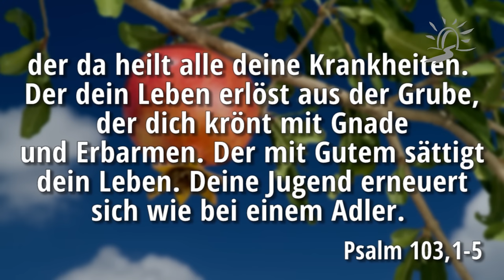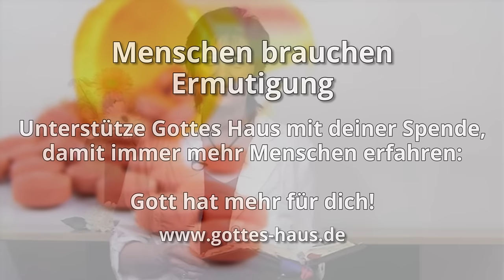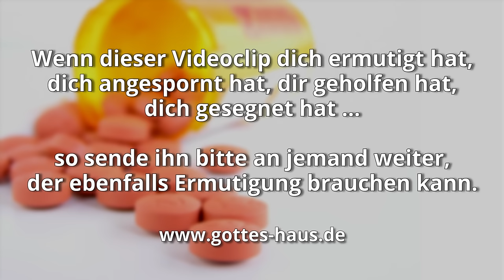Der da heilt alle deine Krankheiten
Vor ein paar Wochen hatte es ein Infekt innerhalb weniger Stunden geschafft, mich völlig lahmzulegen. Ich hatte Fieber, starke Schmerzen und fühlte mich wie ausgeschaltet. Ich war richtig krank. Doch dann dachte ich an eine Aussage aus Psalm 107 und mein innerer Mensch begann, sich nach dem Herrn auszustrecken.

Ich wusste, dass das Wort Gottes Heilung in mir hervorbringt. So betete ich um ein Wort, dass mir der Herr diesbezüglich schenken würde. Und es kam:

Preise den HERRN, meine Seele, und all mein Inneres seinen heiligen Namen!
Preise den HERRN, meine Seele, und vergiss nicht alle seine Wohltaten!
Der da vergibt alle deine Sünde, der da heilt alle deine Krankheiten.
Der dein Leben erlöst aus der Grube, der dich krönt mit Gnade und Erbarmen.
Der mit Gutem sättigt dein Leben. Deine Jugend erneuert sich wie bei einem Adler.
Psalm 103,1-5

Er sandte sein Wort und heilte sie, er rettete sie aus ihren Gruben.
Psalm 107,20

HERR, mein Gott, zu dir habe ich geschrien, und du hast mich geheilt.
Psalm 30,3

Herr! … du machst mich gesund und erhältst mich am Leben.
Jesaja 38,16